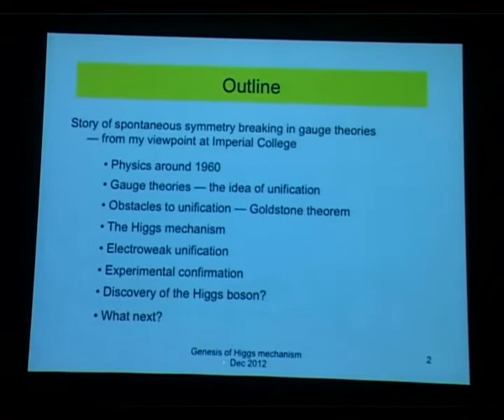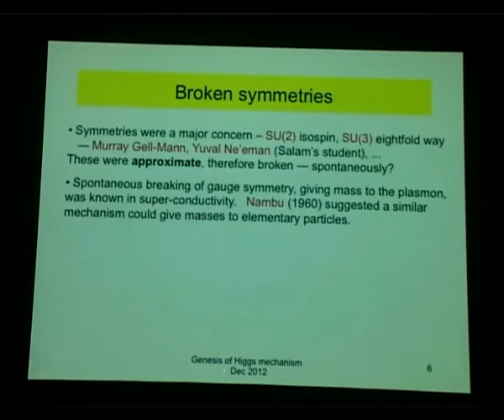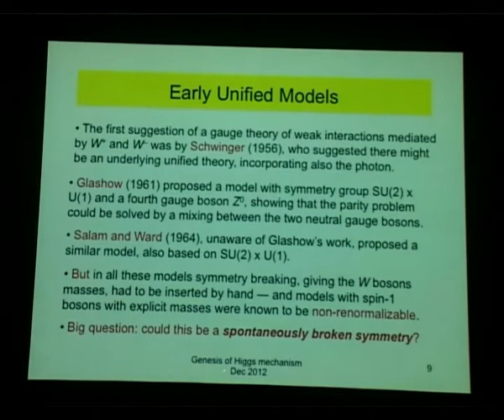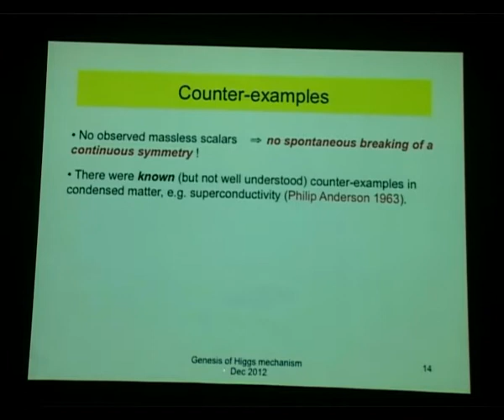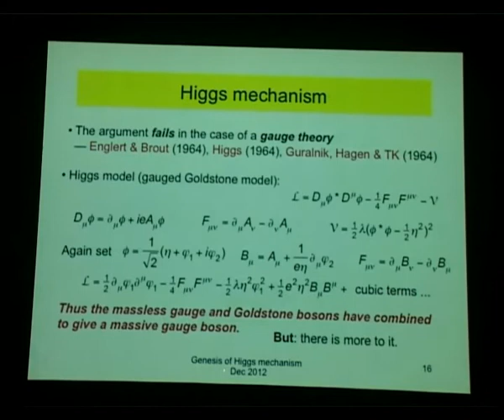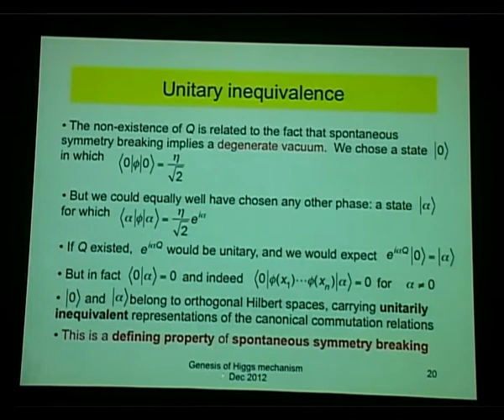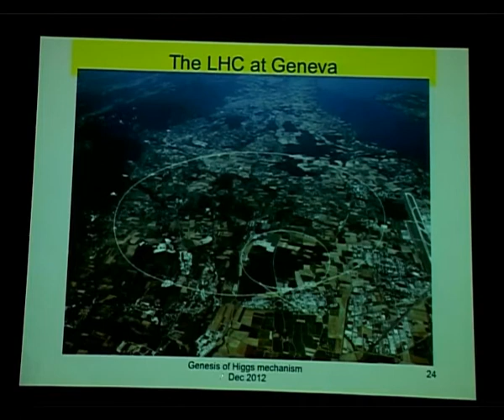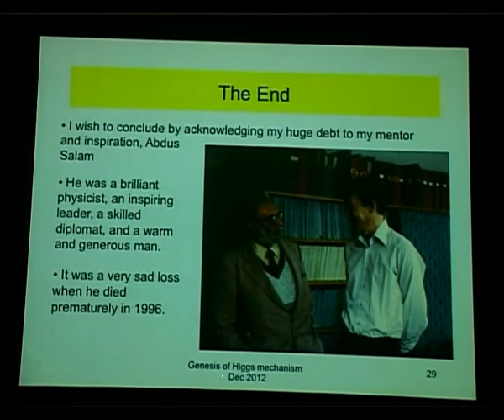001Genesis of the Higgs mechanism and electroweak symmetry breaking by Tom Kibble